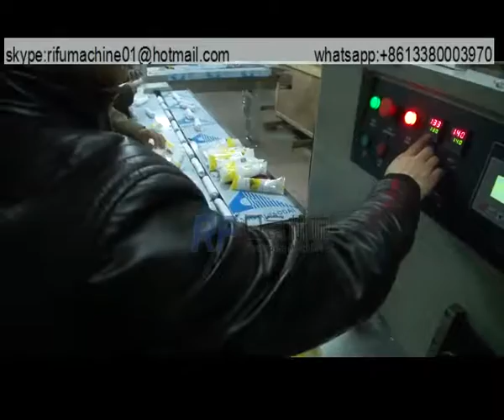HFFS pillow packing machine for tissue